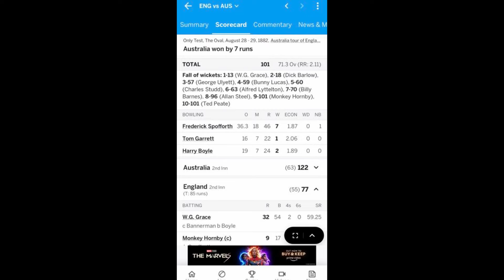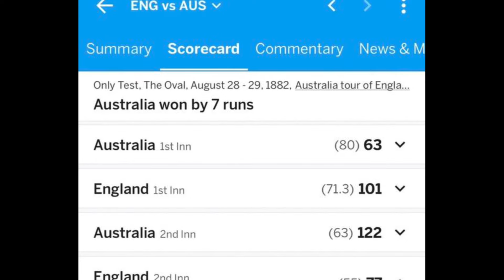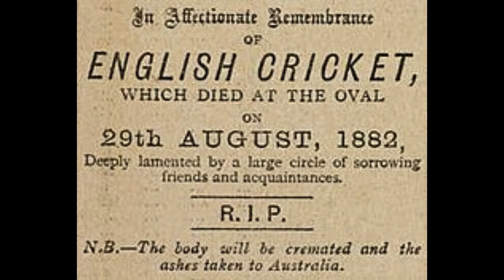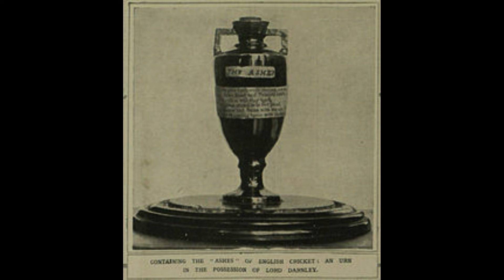Origin of Cricket | History of Ashes | کرکٹ کا آغاز کیسے ہوا | ایشیز سیریز کا پس منظر کیا ہے؟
The Origin of Cricket and History of the Ashes Series between England and Austrailia.
Why the series is called ASHES ? When it began? Who keeps the trophy? Who wrote the Obituary of Cricket on 29 August 1882? Who got married to the Captain of England team after winning the Ashes Series in Austrailia?
Rendition: Abid Ali Baig

 کرکٹ کا آغاز کیسے ہوا؟ انگلینڈ اور آسٹریلیا کے مابین ایشیز  سیریز کب ؟ کیوں؟ اور کہاں شروع ہوئی؟ جیتی ہوئی ٹرافی کس کے پاس رہتی ہے ؟ 1882 میں مرحوم کرکٹ کا نوحہ کس نے اور کیوں لکھا؟ آسٹریلیا میں ایشیز سیریز جیتنے والے کپتان سے کس نے شادی رچائی ؟
اردو میں کرکٹ پر سب سے پہلے 1985 میں لکھی گئی مستند اور جامع کتاب سے اقتباس
آواز و پیش کش : عابد علی بیگ

Abid Ali Baig is a renowned Radio and TV presenter with over 45 yrs of int’l experience within media. Renowned for his skits written for PTV’s most successful comedy show Fifty Fifty and compiling questions for PTV’s famous quiz show Neelam Ghar, he started his broadcasting career with Radio Pakistan Karachi in 1972. He has worked with Radio Pakistan Rawalpindi , Azad Kashmir Radio, Voice of Kenya, Voice of Asia Nairobi, Metro Broadcast Corpn Hong Kong and Comm'l Radio HK. The first and only weekly Urdu Radio show in the history of HK, known as Hong Kong ki Shaam, is presented by him on RTHK Radio 3 ( Radio Television Hong Kong) every Sunday. His show is on since Nov 2004. He actively contributes behind the screen contents such as scripts and voice overs as well as appears in various TV talk shows on local Urdu TV channels in UK. A number of his voice overs of Urdu short stories and poetry were followed and shared by millions fans. He is a well known Urdu poet and writer. His research and informative book "National Anthem Farsi Ya Urdu" has been highly appreciated nationally and internationally. He has been awarded numerous honors in different countries for his service to literature and Urdu. Including two high civil honors from the Hong Kong government.

ICC
International Cricket Council , BCCI , BCCP , MCC , Lords Cricket Ground , The Oval Cricket Ground , MCG , Melbourn Cricket Ground,

It's time for the Ashes, where the Australian and English cricket teams battle it out over a 5 match series, all to take home a tiny little urn. So why is this this rivalry such a big deal?

It was year 1882 when  for the 1st time Australia had beaten England in England. Very next day the newspaper in London ran an obituary saying English cricket had passed away at The Oval, and was to be cremated and the ashes taken to Australia. In return later England, captained by Ivo Francis Walter Bligh, headed to Australia to win back the ashes. After the  match just outside Melbourne was over, two ladies got hold of a  bail tha was burned, put inside a small Urn  and presented to Ivo Bligh.

After the death of Ivo Bligh the real urn is kept at a museum at Lord's Cricket ground London and the cricketers battle it out for a replica.
Adam Gilchirist ,